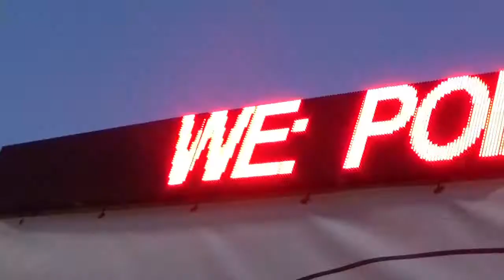SGR Fiorenzuola 2017 | day6: WE - Points Race